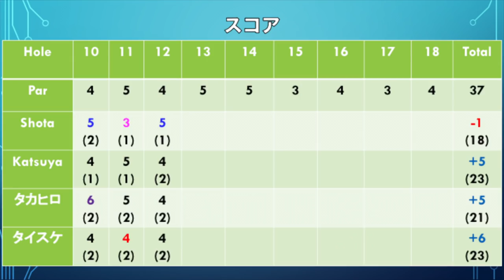イーグルをお見せしましょう！ダブルス対決atブリストルヒルゴルフクラブPart4 Hole 10-12